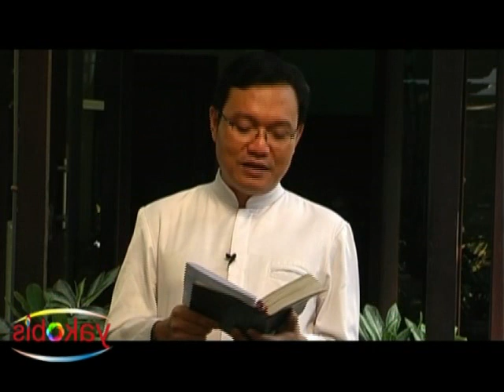Carilah perkara yang di atas!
Bacaan Kolose : 3:1-25 .
CARILAH PERKARA YANG DIATAS , DIMANA KRISTUS BERADA.

Karena itu, kalau kamu dibangkitkan bersama dengan Kristus, carilah perkara yang di atas, di mana Kristus ada, duduk di sebelah kanan Allah.

2. Pikirkanlah perkara yang di atas, bukan yang di bumi.

3. Sebab kamu telah mati dan hidupmu tersembunyi bersama dengan Kristus di dalam Allah.

4. Apabila Kristus, yang adalah hidup kita, menyatakan diri kelak, kamu pun akan menyatakan diri bersama dengan Dia dalam kemuliaan.

5. Karena itu matikanlah dalam dirimu segala sesuatu yang duniawi, yaitu percabulan, kenajisan, hawa nafsu, nafsu jahat dan juga keserakahan, yang sama dengan penyembahan berhala,

6. semuanya itu mendatangkan murka Allah (atas orang-orang durhaka).

7. Dahulu kamu juga melakukan hal-hal itu ketika kamu hidup di dalamnya.

8. Tetapi sekarang, buanglah semuanya ini, yaitu marah, geram, kejahatan, fitnah dan kata-kata kotor yang keluar dari mulutmu.

9. Jangan lagi kamu saling mendustai, karena kamu telah menanggalkan manusia lama serta kelakuannya,

10. dan telah mengenakan manusia baru yang terus-menerus diperbaharui untuk memperoleh pengetahuan yang benar menurut gambar Khaliknya;

11. dalam hal ini tiada lagi orang Yunani atau orang Yahudi, orang bersunat atau orang tak bersunat, orang Barbar atau orang Skit, budak atau orang merdeka, tetapi Kristus adalah semua dan di dalam segala sesuatu.

12. Karena itu, sebagai orang-orang pilihan Allah yang dikuduskan dan dikasihi-Nya, kenakanlah belas kasihan, kemurahan, kerendahan hati, kelemahlembutan dan kesabaran.

13. Sabarlah kamu seorang terhadap yang lain, dan ampunilah seorang akan yang lain apabila yang seorang menaruh dendam terhadap yang lain, sama seperti Tuhan telah mengampuni kamu, kamu perbuat jugalah demikian.

14. Dan di atas semuanya itu: kenakanlah kasih, sebagai pengikat yang mempersatukan dan menyempurnakan.

15. Hendaklah damai sejahtera Kristus memerintah dalam hatimu, karena untuk itulah kamu telah dipanggil menjadi satu tubuh. Dan bersyukurlah.

16. Hendaklah perkataan Kristus diam dengan segala kekayaannya di antara kamu, sehingga kamu dengan segala hikmat mengajar dan menegur seorang akan yang lain dan sambil menyanyikan mazmur, dan puji-pujian dan nyanyian rohani, kamu mengucap syukur kepada Allah di dalam hatimu.

17. Dan segala sesuatu yang kamu lakukan dengan perkataan atau perbuatan, lakukanlah semuanya itu dalam nama Tuhan Yesus, sambil mengucap syukur oleh Dia kepada Allah, Bapa kita.

18. Hai isteri-isteri, tunduklah kepada suamimu, sebagaimana seharusnya di dalam Tuhan.

19. Hai suami-suami, kasihilah isterimu dan janganlah berlaku kasar terhadap dia.

20. Hai anak-anak, taatilah orang tuamu dalam segala hal, karena itulah yang indah di dalam Tuhan.

21. Hai bapa-bapa, janganlah sakiti hati anakmu, supaya jangan tawar hatinya.

22. Hai hamba-hamba, taatilah tuanmu yang di dunia ini dalam segala hal, jangan hanya di hadapan mereka saja untuk menyenangkan mereka, melainkan dengan tulus hati karena takut akan Tuhan.

23. Apapun juga yang kamu perbuat, perbuatlah dengan segenap hatimu seperti untuk Tuhan dan bukan untuk manusia.

24. Kamu tahu, bahwa dari Tuhanlah kamu akan menerima bagian yang ditentukan bagimu sebagai upah. Kristus adalah tuan dan kamu hamba-Nya.

25. Barangsiapa berbuat kesalahan, ia akan menanggung kesalahannya itu, karena Tuhan tidak memandang orang.
Tarian BIAK Paroki Kelsapa Surabaya